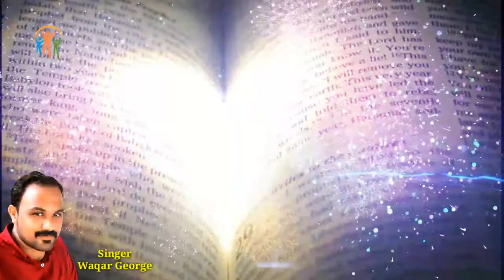Manin Yohova Yari Tay paki Ass rakh Aye | Masih Geet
Main Yohova Yari Tay Paki Ass Rakhi Aye / Masihi Geet